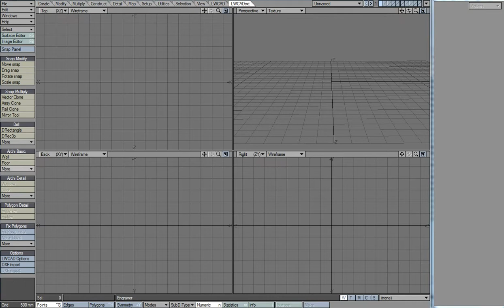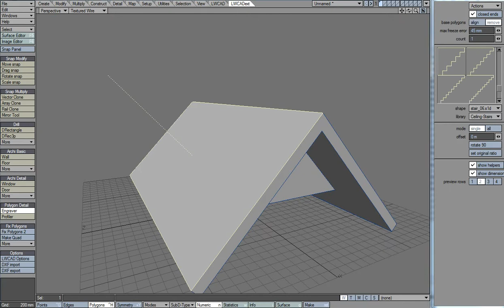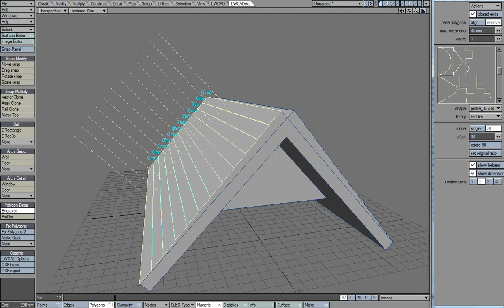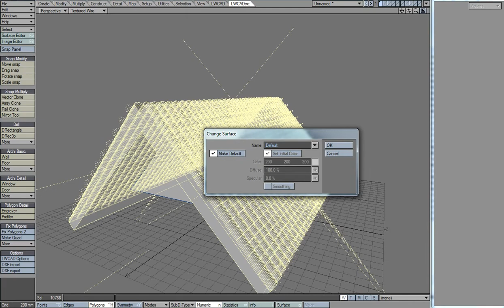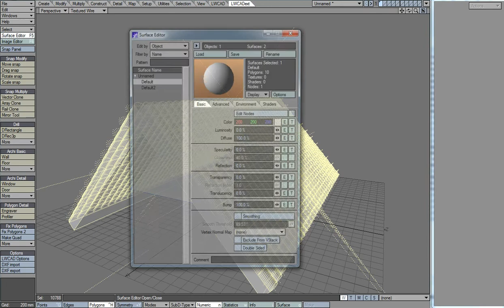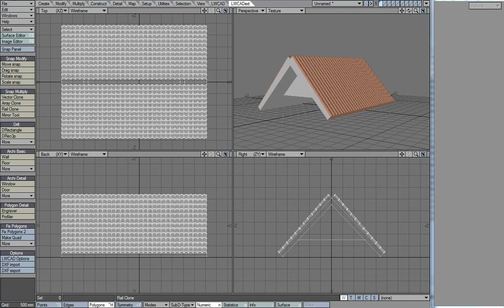Lightwave, LWCAD Basic Roof Tutorial